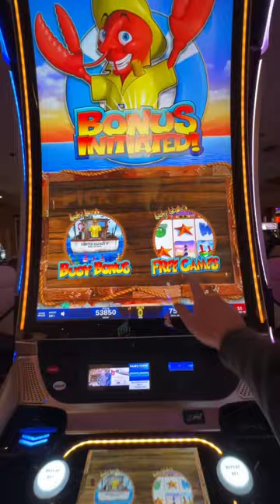Larry Lobsters Max Bet Free Games!